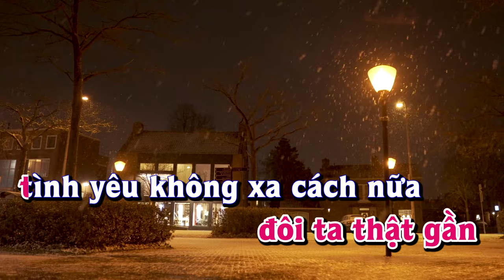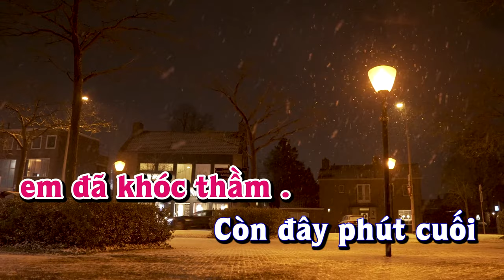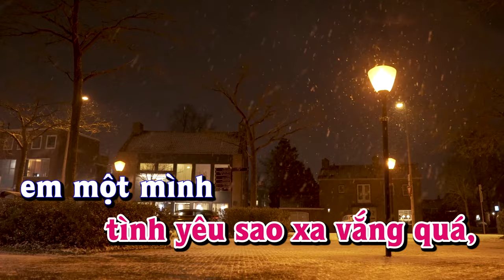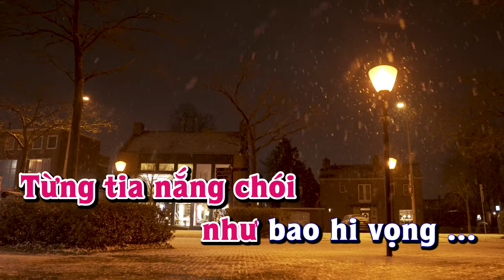Karaoke - CON ĐƯỜNG TÌNH (Boule Vard) Tone Nữ | Lê Lâm Music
Lê Lâm Music KaraokeCONĐƯỜNGTÌNH(BouleVard)ToneNữ
KaraokeNhạcSốngCONĐƯỜNGTÌNH(BouleVard)ToneNữ